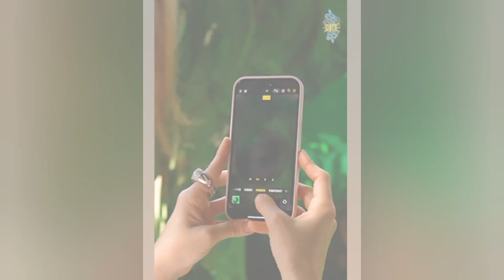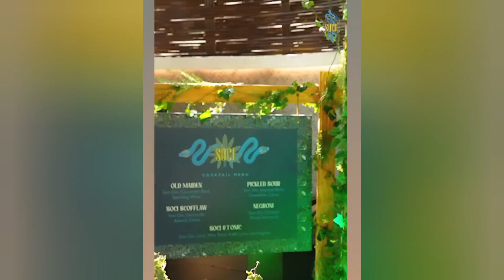سوزان خان وصديقها أرسلان غوني في إحتفال السنة الجديدة/إيشوريا راي تظهر في المطار مع عائلتها.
أيشواريا وأبهشيك /سوزان خان